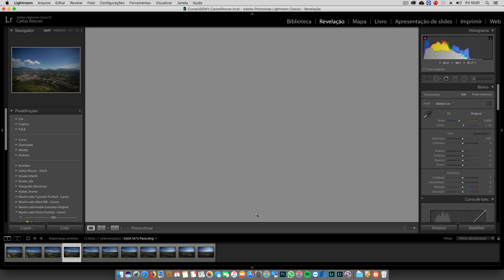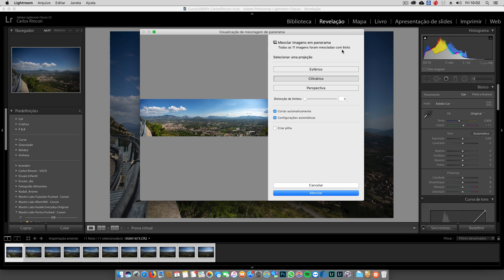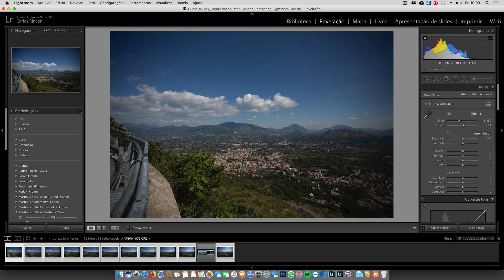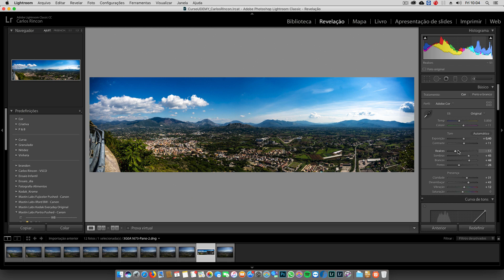Lightroom Classic 2019 - Fotos Panorâmicas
Em mais uma aula do Lightroom classica 2019, vamos utilizar a ferramenta para criar fotografia panorâmicas.
Venha conhecer!